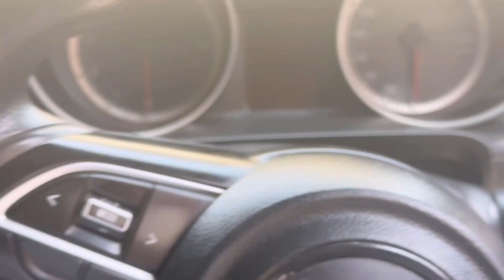Gaadi ka mirror change hogya | Gauri ko fewer hogya | look change |Daily vlog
I hope you you enjoyed the video😊